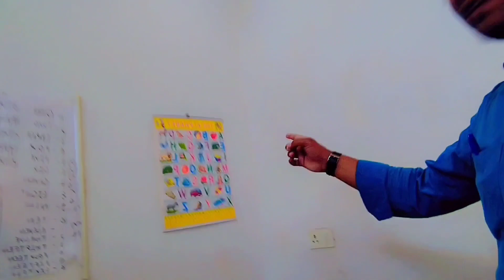daily vlog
All_breed_available
पेट्स आइकॉन वाराणसी